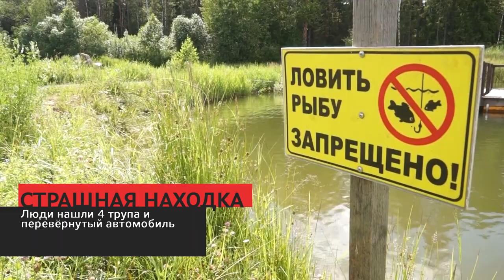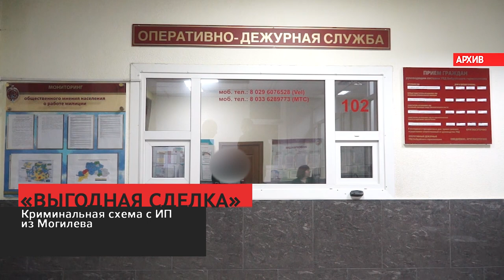Сирена 01 07 20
1. Пожар в Бирче. Сгорел дом и несколько хозпостроек. Спасатели предполагают, что недвижимость подожгли.
2. Ребёнок под колёсами. Девушка сбила мальчика на велосипеде. Что с пострадавшим?
3. Страшная находка. У деревни Сорное обнаружили машину с 4-мя трупами. Подробности с места ЧП.
4. И Смерть в отпуске. Белорус погиб на отдыхе в Италии. В чём причина?